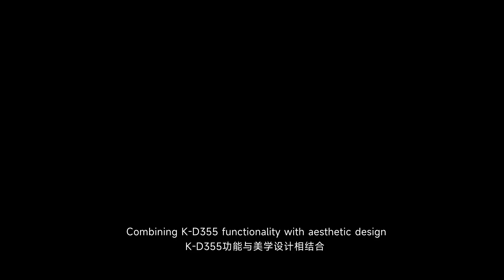kaisiD355 electric screwdriver suitable for mobile phone repair and electronic product repair